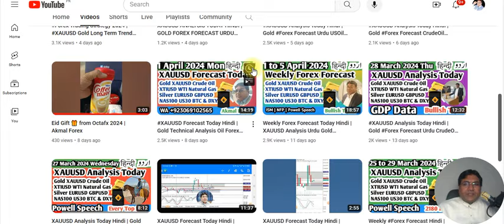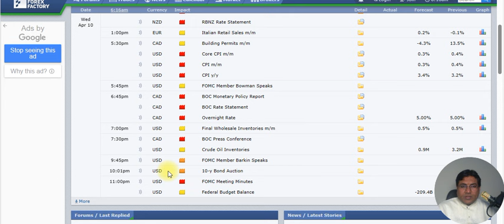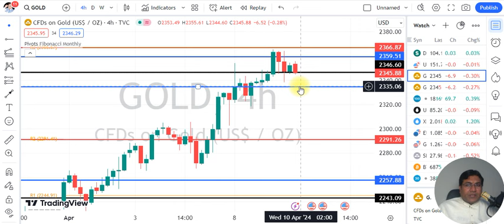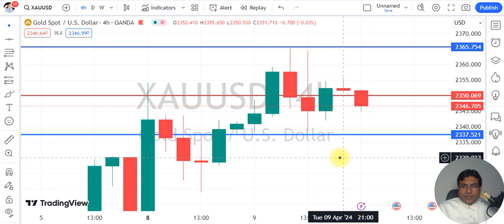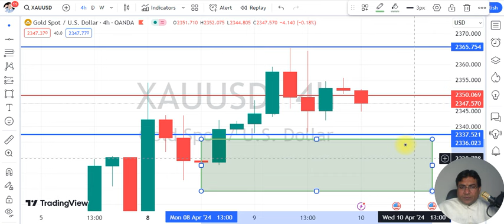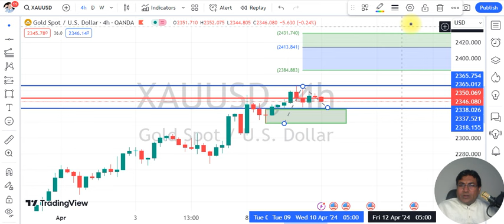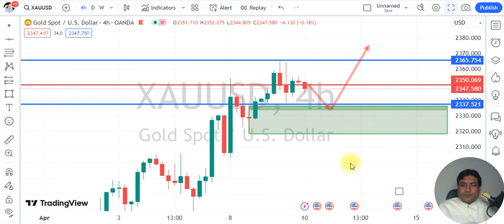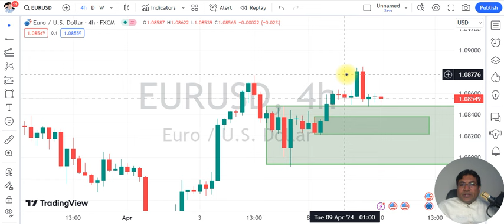XAUUSD Analysis Today Hindi | Gold Forex Forecast USOil Prediction Strategy Signals News | 10April24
XAUUSD Analysis Today Hindi | Gold Forex Forecast USOil Prediction Strategy Signals News | 10April2024
Covered Topics :
Akmal forex
Crude oil prediction today hindi
Forex daily forecast
Forex trading
Gold technical analysis today hindi
Usoil
Weekly forex forecast hindi
Xauusd analysis today hindi
Xauusd forecast
Xauusd latest news today hindi
Xauusd prediction
Xauusd trading strategy in hindi
crude oil
forex signals
forex technical analysis
gold forecast
gold forex analysis
wti
xauusd
xauusd analysis today
xtiusd
No Fee . Only Join our IB of Octafx or Exness or XM and Become Member of Our VIP Signals Group for Perfect Entry SL and TP . Also Free Learning
Regards
Recommended Brokers
📌OCTAFX FOR OPEN NEW ACCOUNT 📌
Exness IB Number 16237893
📌XM Broker📌